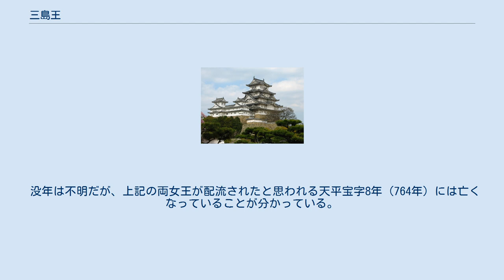三島王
三島王（みしまおう/みしまのおおきみ、生没年不詳）は、奈良時代の皇族。
天武天皇の孫。
一品・舎人親王の第4皇子。
淳仁天皇の兄。
官位は従四位下。
 養老7年（723年）正月、元正天皇が中宮に出御した際に、栗栖王・春日王とともに蔭皇親により無位から従四位下に叙せられる。
 以後、出世には縁がなかったらしく、天平7年（736年）の相模国「封戸租交易帳」に、王の食封50戸が同国大住郡埼取郷（現在の神奈川県平塚市四之宮付近）にあったと記されているが、この時の位階も従四位下である。
藤原仲麻呂の乱による淳仁天皇廃位により、娘の川辺女王・葛女王が伊豆国に配流され、宝亀2年（771年）に属籍（皇籍）を回復したとあるが、この2人は「（故）従四位下三嶋王の女」と記されており、生涯位階は変わらなかった。
宝亀2年9月には息子の林王が「山辺真人」の氏姓を賜っている。
 『万葉集』に、天平2年（731年）頃、三島王がのちに松浦佐用姫の歌に追和して詠んだ歌として 音に聞き　目にはいまだ見ず　佐用姫が　領巾（ひれ）振りきとふ　君松浦山（まつらやま） （噂には聞いたが　目にはまだ見たことがない　佐用姫が　領巾（ひれ）を振ったという　君を待つというまつら山は） が収録されている。
 没年は不明だが、上記の両女王が配流されたと思われる天平宝字8年（764年）には亡くなっていることが分かっている。